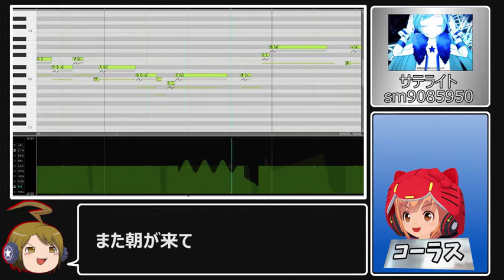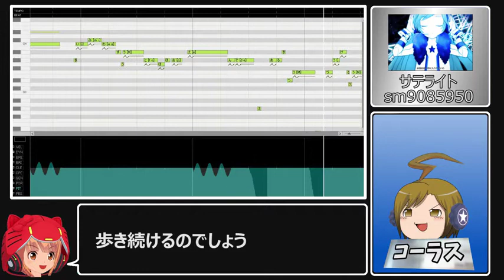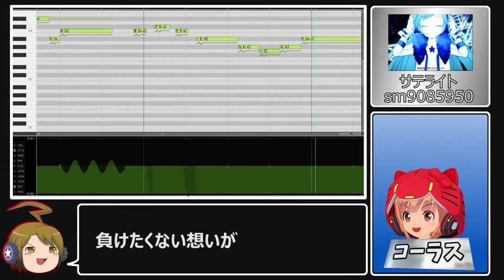【MEIKO V3 & Nekomura Iroha】Satellite【カバー】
A really good Satellite cover using Iroha and MEIKO V3